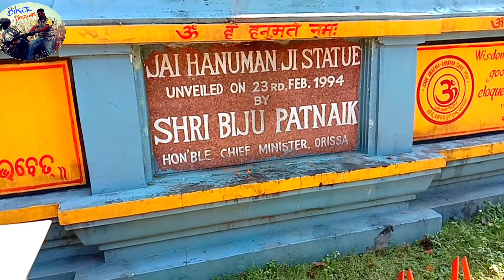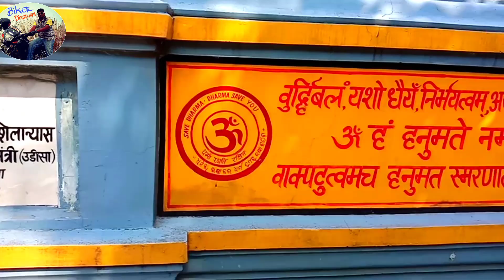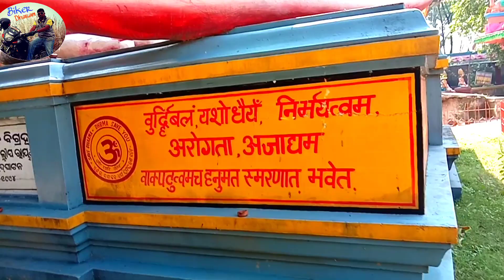Hanuman Vatika ll Biker Dharam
Hanuman Batika is a most beautiful place of Raurkela steel city.
Many temples  we can see there.mostly cool place.

watch the video to know more about that place and what more are there.

Raurkela is known as the industrial capital of Odisha.
Hanuman statue built by Shri Lakshman Swami of Hyderabad which height is 74 feet 9 inches.

In this video I explore the major tourist attractions like Hanuman vatika and IG geological park.

This is the first part of Rourkela series which I solely focused on Jay Bajrangbali at Hanuman vatika.

many other temples inside the permission are are Bata Mangala Devi , man Sharda Devi temple ,lakshmi temple , Sai Baba temple,  Santoshi Mata temple ,Jagannath temple etc.

It is situated near Rourkela general hospital, beside the Raurkela ring road in civil town ship, Raurkela-4, 6 km from Raurkela rly station.

The garden was renovated and inaugurated by the Chief Minister , the late Biju Patnaik of Odisha in 1994.

addict by :- Biker Dharam

video by :- Biker Dharam